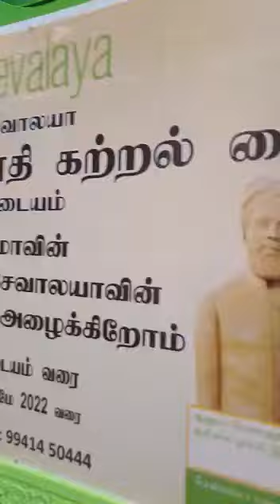பாரதியார் எனும்கணவரோடு கடையத்தின் செல்ல மகள் செல்லம்மா!!! நம்ம செல்லம்மாளை வரவேற்கத் தயாராவோம் !!!